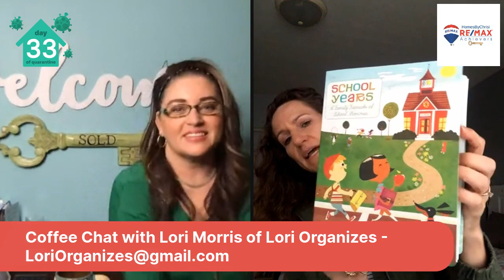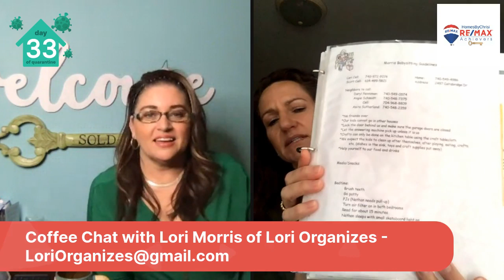Coffee Chat with Lori Morris of Lori Organizes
Learn all types of organizational tips and tricks from a professional organizer.